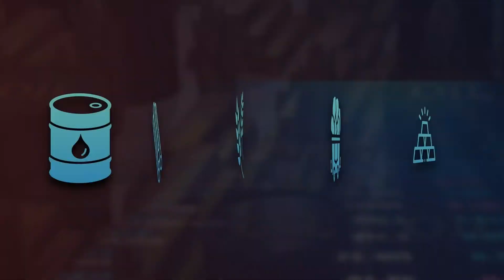Minimizing India's Carbon Footprint Using Bamboo | Commodities Corner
India, ranking as the third-largest global consumer and importer of oil, is actively pursuing a reduction in crude oil consumption by transitioning to eco-friendly alternatives like biofuels. The nation aims to increase the blending of ethanol with gasoline to 20% by 2025. The Assam biorefinery, developed at a cost of 40 billion rupees in collaboration with NRL and Finnish partners Chempolis and Fortum, marks India's pioneering use of bamboo as a feedstock. Catch Manisha Gupta in conversation with Bhaskar Phukan, Managing Director, India's Numaligarh Refinery and KPJ Reddy, Prof-IISc